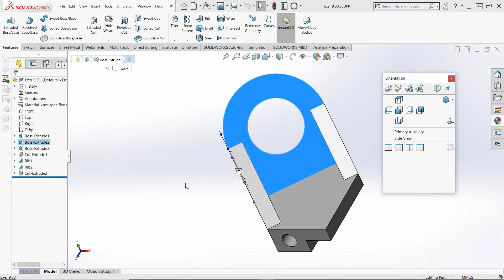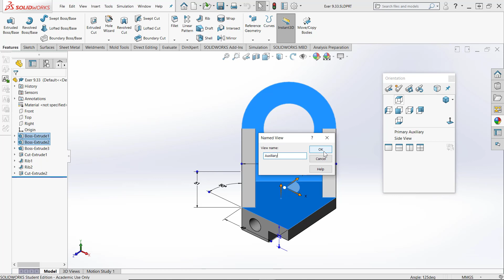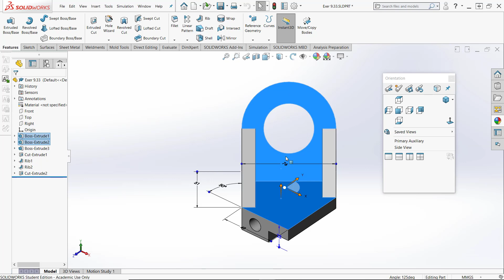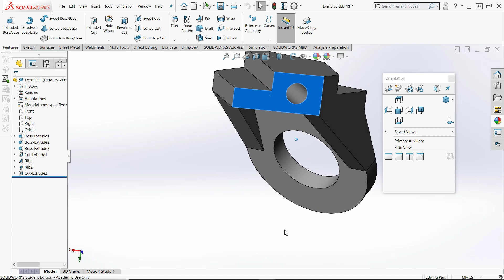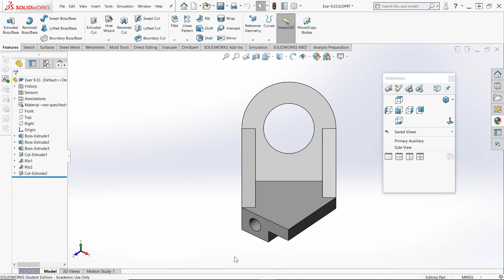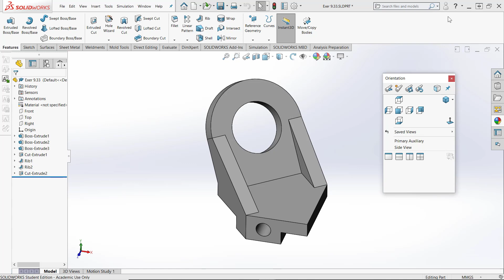SolidWorks - Setting Custom View Orientations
Use Alt with left and right arrow keys to rotate by step angle.
Experiment with Shift arrows and CTRL arrows.